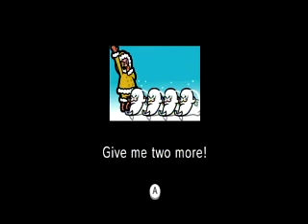Nuke Kioh Plays: Rhythm Heaven Fever - Flipper-Flop (First Attempt)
TOO... MUCH... CUTENESS OVERLOAD AAAAAAAAAAAAAAAAAAAAAAAAAAAAAAAA